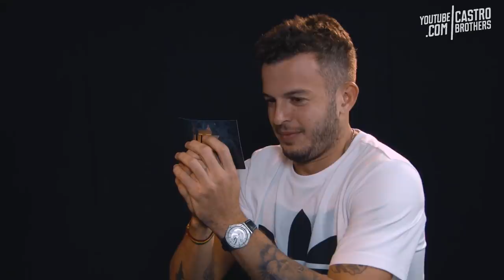Luba, Gigante Léo, Kaio Oliveira e Marcela Lahaud - UTC 059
Roteiro: Marcos Castro //
Produção: Lorena Nascimento //
Assistente de Produção: Dayse Richffer //
Edição: Dudu Cabral //
Áudio: Bruno Menezes //
Finalização: Ronnie Pedra //